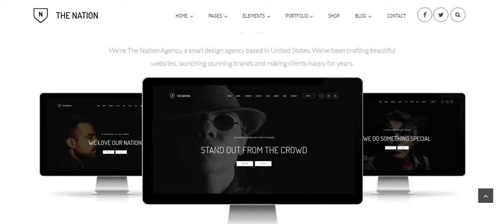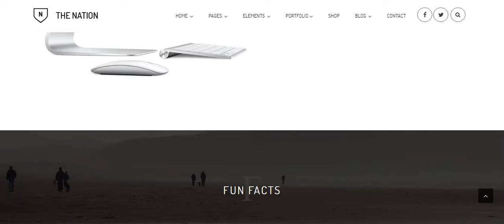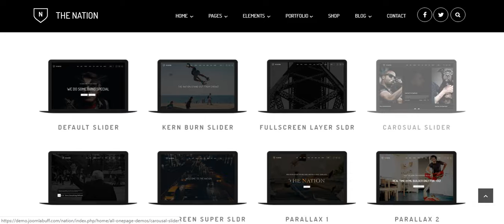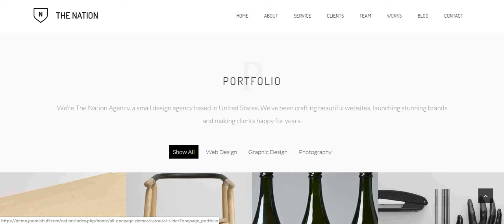Joomla шаблон Nation 1.3. Virtuemart скачать бесплатно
Joomla шаблон Nation представлен ​​одной и несколькими страницами шаблона joomla. Нация очень проста, минимальный дизайн, и вы можете создавать все, что вам нравится, с помощью этого шаблона. Будь бизнес, портфолио, веб-агентство, одна страница, бренд-магазин, фотография, фрилансер.

Joomla шаблон Nation - идеальный выбор. Он очень простой, чистый и профессиональный. Поставляется с уникальными страницами, потрясающими слайд-шоу, 15 + одностраничными версиями и 15+ многостраничной версией, 200+ страницами vaild, различными вариантами портфолио и блога и т. д.

Joomla шаблон Nation поставляется с множеством различных компонентов, которые помогут вам создать идеальный внешний вид для вашего сайта. И мы планируем обновить больше версий. Так что не пропустите это.

Вышлю архив на почту.